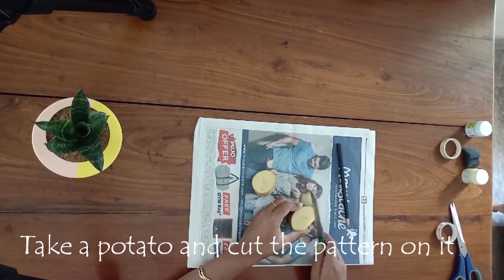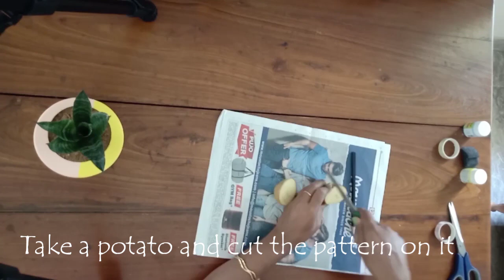DIY:Easy Painting Technique to Make Designer Cushion Cover| Home Decor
Hi everyone! In this video,Iam sharing how to make your Designer Cushion Cover by simple Technique.This is so much fun to decorate your cushion covers and to give your room a new look.Hope you enjoy watching this video. Thanks in advance.

Material- White cushion cover( made by me)
colours-Fevicryl acrylic colours
Video recording- Realme1
Editing-Filmorago